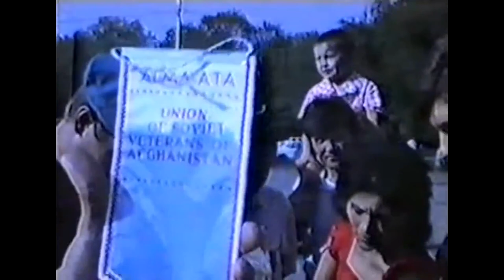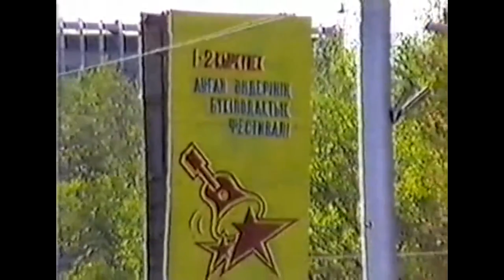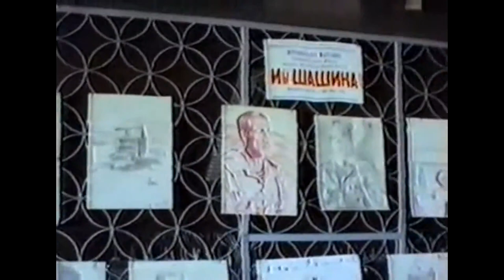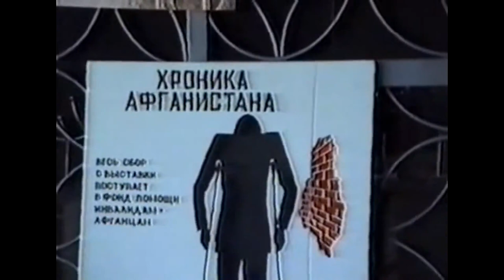Игорь Морозов - 40 дней.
27 февраля 2022 не стало Игоря Николаевича Морозова, барда, поэта, офицера и замечательного человека.
Родился в семье военных: отец — Николай Петрович Морозов, во время войны командир-разведчик 172-й стрелковой дивизии.
Закончил музыкальную школу по классу баяна, увлекался игрой на гитаре. В 15 лет написал свою первую песню. В 1969—1975 годах учился в Московском высшем техническом училище имени Н. Э. Баумана, где получил и военную специальность — «конструктор-механик боевых гусеничных и колёсных машин». 1 августа 1977 года был уволен из ОКБ-40 «в связи с призывом в Вооружённые Силы СССР» и поступил на высшие контрразведывательные курсы Высшей Краснознамённой Школы КГБ СССР имени Ф. Э. Дзержинского (ВКШ). Был одним из многих оперативных уполномоченных, привлечённых для расследования террористического акта в московском метрополитене в 1977 году, получил благодарность от тогдашнего председателя КГБ Юрия Андропова. По окончании ВКШ в 1979 году был назначен младшим оперативным сотрудником Второго главного управления КГБ СССР (контрразведка). В начале 1982 года был переведен в Первое главное управление КГБ СССР (внешняя разведка) в ГСН (группа специального назначения) КГБ СССР «Вымпел».
С апреля 1982 по март 1983 года находился в служебной командировке в городе Файзабад (провинция Бадахшан), где являлся командиром оперативно-боевой группы «Бадахшан» отряда «Каскад» КГБ СССР. В 1988 и 1989 году ещё дважды летал в Афганистан со спецзаданием по обеспечению безопасности вывода советских войск. За выполнение задания был награждён орденом Красной Звезды.
7 апреля 1992 года уволен в запас. После увольнения в запас три года был московским автором военно-аналитической программы «Сигнал» на радио «Свобода». В 1995 году принят в Союз писателей России.

Игорь Морозов, бард, поэт, авторская песня, Афган, Афганистан, КГБ СССР, Вымпел, КУОС,